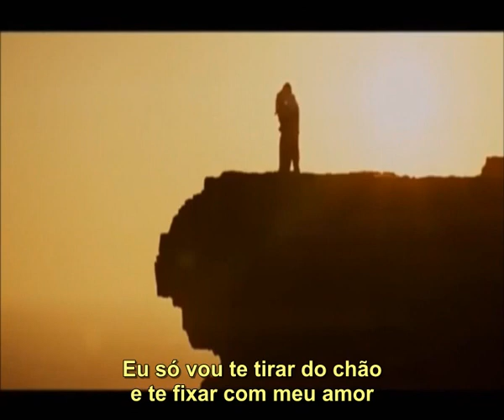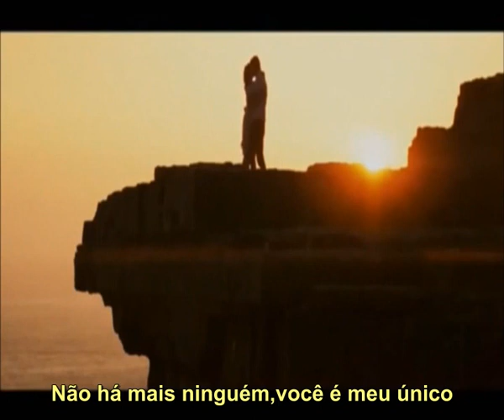Sebastian Yatra & Isabela Moner - My Only One ( Tradução )HQ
LANÇAMENTO:
Vocês ainda vão ouvir bastante esta música que faz parte da
Trilha Sonora da Novela "A DONA DO PEDAÇO" Internacional.

Personagens : Chiclete e Vivi.

Música
My Only One (No Hay Nadie Más)
Artista
Sebastián Yatra, Isabela Moner
UMG (em nome de UMLE - Latino); LatinAutor - UMPG, ASCAP, BMI - Broadcast Music Inc., Warner Chappell, UMPG Publishing, CMRRA, Muserk Rights Management, LatinAutor, UBEM, UMPI e 9 associações de direitos musicais